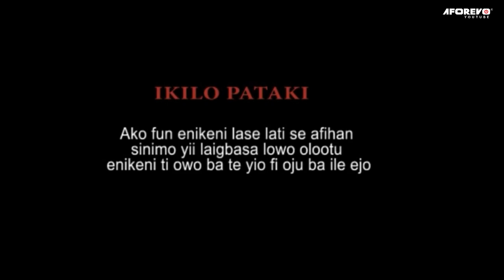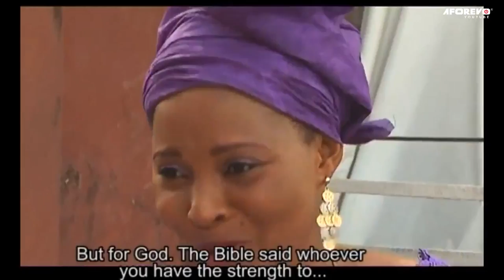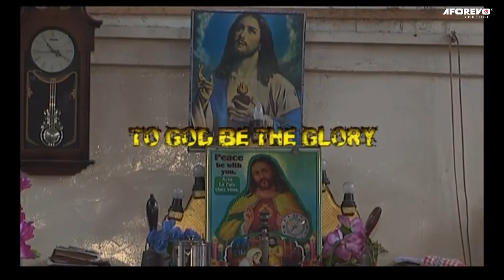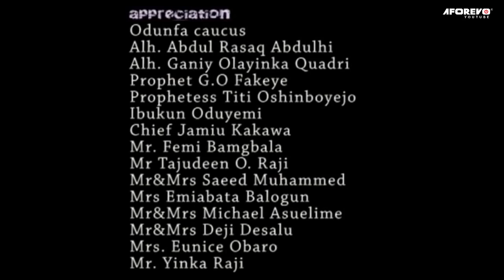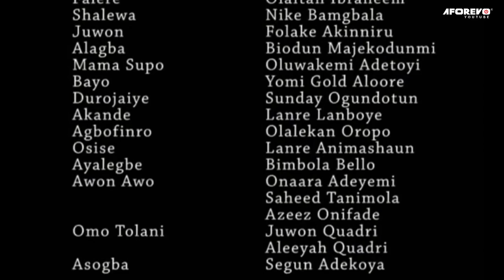RETURN OF MOJI : TRENDING YORUBA MOVIE STARRING GREAT YORUBA MOVIE ACTORS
An interesting TRENDING Yoruba Nollywood movie Starring MOJI OLAIYA AND OTHERS